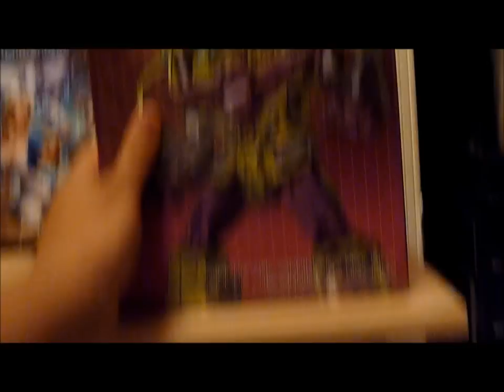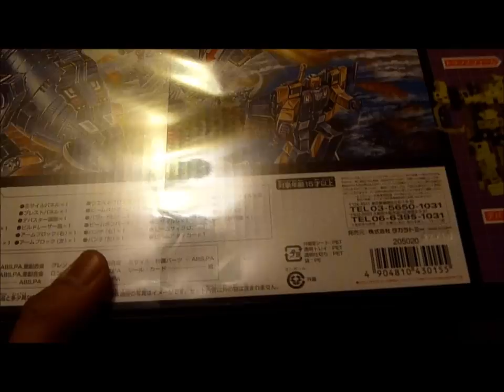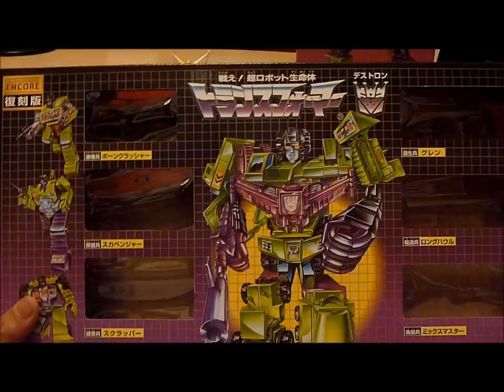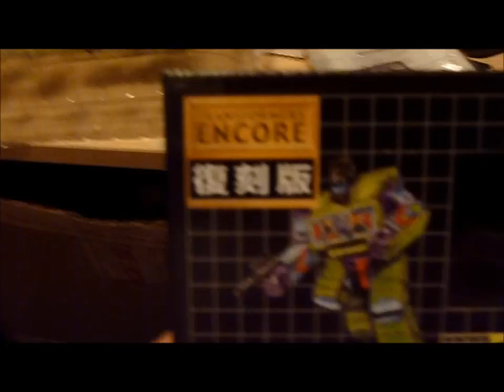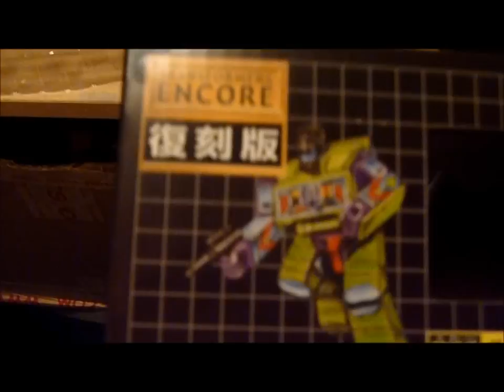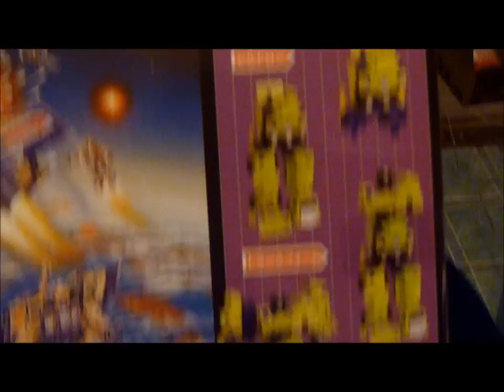Devastator Encore 20 pt 1